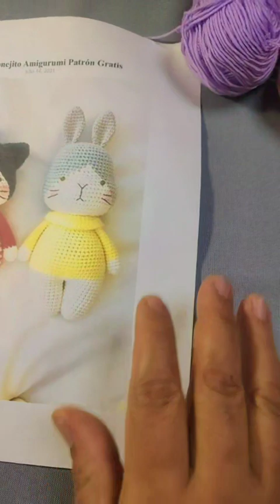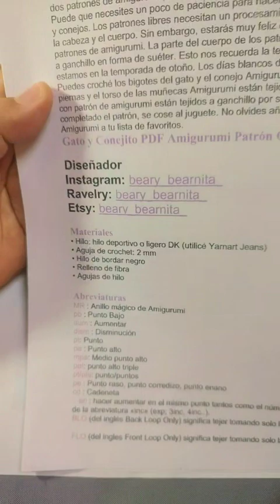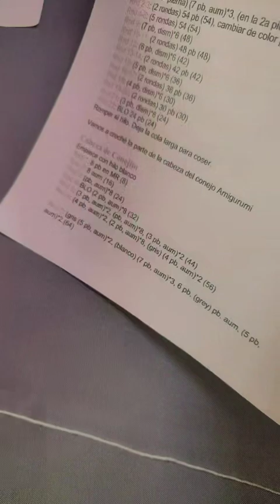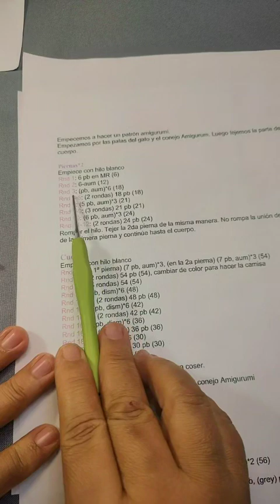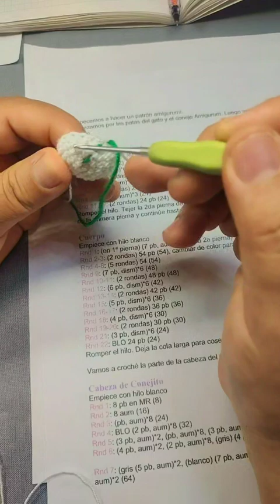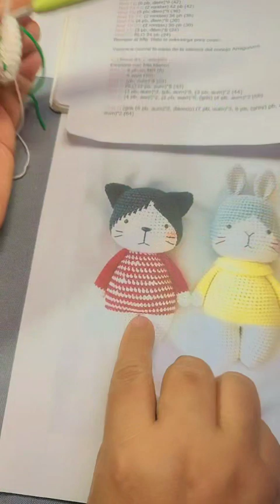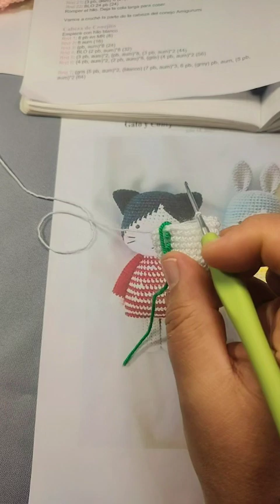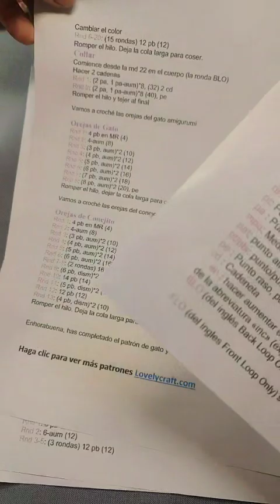CROCHET : AMIGURUMIS 🐱 Y 🐰 CLASE # 1 🐱🐰🐱🐰🐱🐰🐱🐰🐱🐰